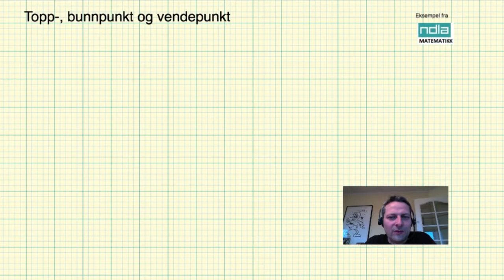Topp bunn og vendepunkt ved regning